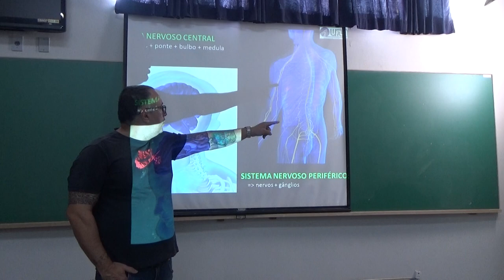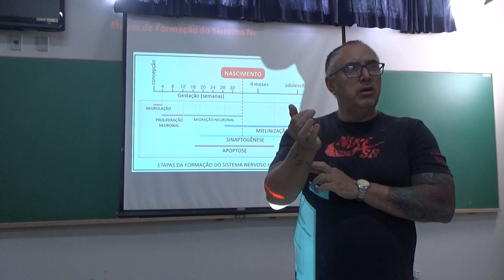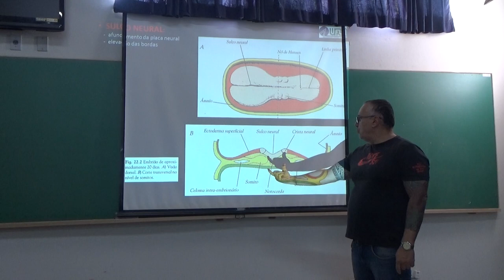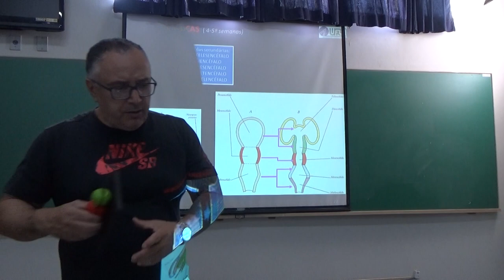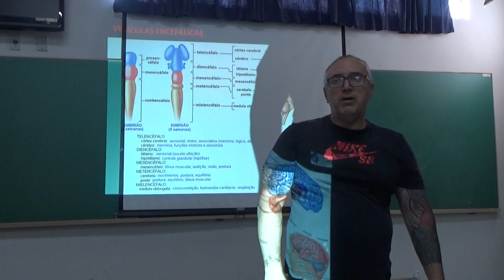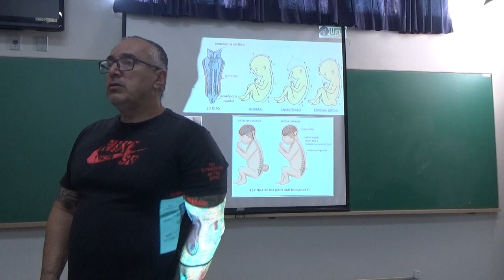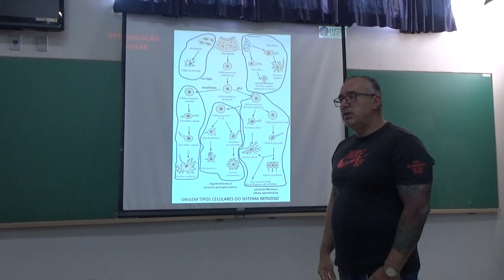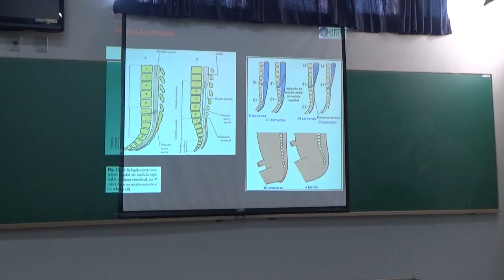Biologia UFLA 19.1 - 12A - SISTEMA NERVOSO - 10/06/19